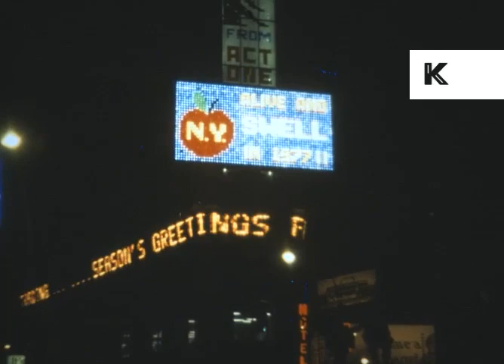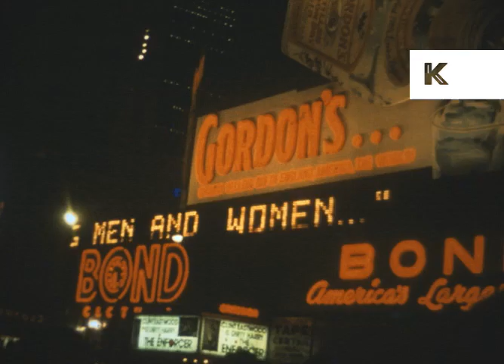1976 New Year's Eve in Times Square, New York, Rare Home Movie Footage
00:17:50 NIGHT, group of people gathered, glamorous couple past. Neon signs, digital signs, advertising billboards, sign 1977, ball drops, New Year's Eve in Times Square, sign - HAPPY 1977, SING! Ball drops.